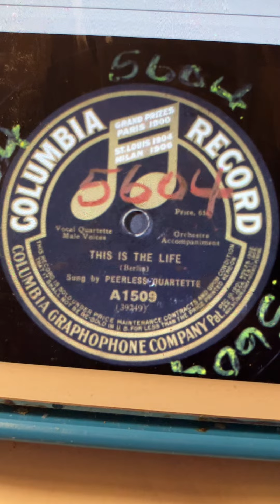This is the life Peerless Quartet 1914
Also recorded by Billy Murray. You find his version here on Youtube.